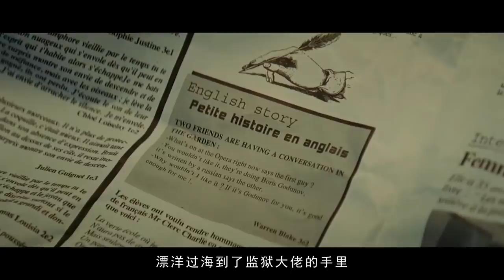黑帮大哥被人追杀，老婆遭到陌生人侮辱，妻子一言不合炸掉了超市！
黑帮大哥当年是一位叱咤风云的大佬，但是由于出卖了组织，他被全帮派通缉，无奈之下，一家躲在乡下，当地的人对于陌生人并不友好，妻子在超市买东西被骂，一怒之下炸掉了超市，非常痛快